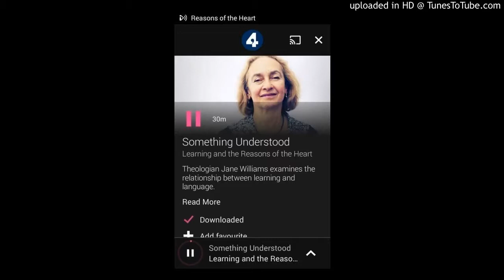Happy Halloween, Rowan!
Tuscaloosa Children's Theatre presents WIcked Witch Melting Scene from The Wizard of Oz

Macbeth - the Three Witches - Exclusive clip